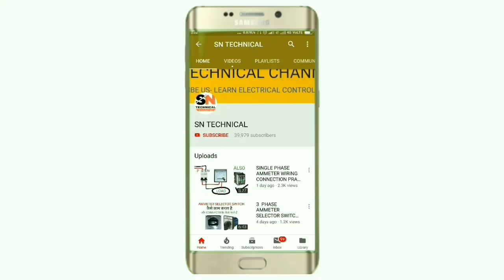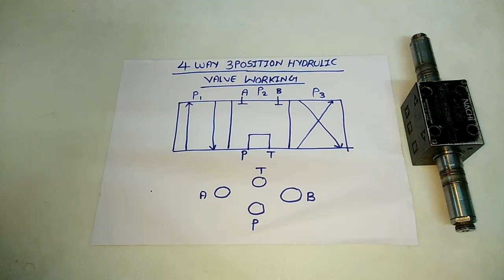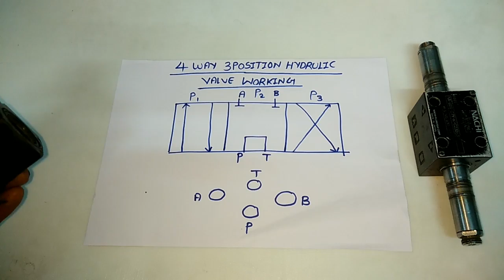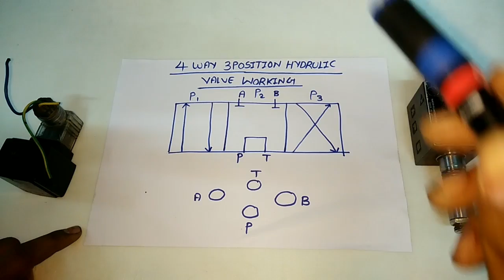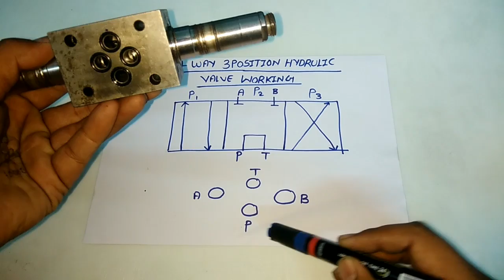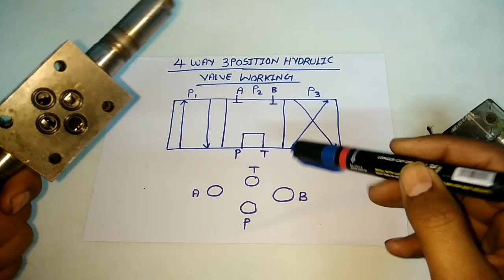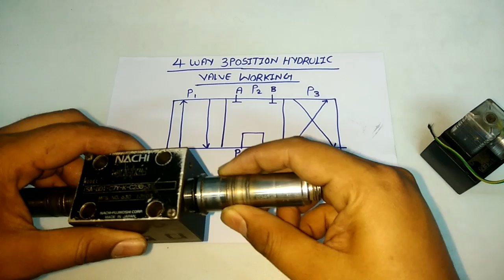4 WAY 3 POSITION HYDRAULIC CONTROL VALVE WORKING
In this video we explain 4 way 3 position hydraulic valve working practically

In this valve we have four way and 3 position to valve operate

We explain all three position practically as way number is A, B, P, T so explain all three position of valve practically